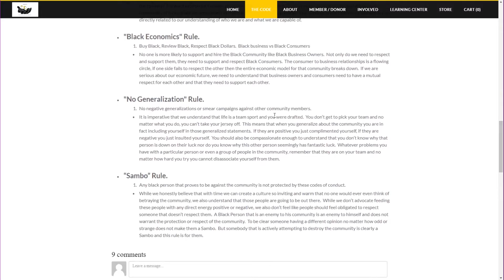Black Women & The 2021 Olympics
The 2021 Olympics are finally here, and for a number of black women their dreams were ripped from them. This week on the Freedom Train Podcast Series, Joe and Pat cover stories of at least six black women who were told they could not compete in the Olympics for various reasons. Aliyah Shipman, Caster Semenya, Christine Mboma and Beatrice Masilingi are four of the women being bullied by the Olympic committee. Is it because they are black? The gentlemen also talked about the recent assassination of Haiti's President  Jovenel Moïse. Mr. Moise was gunned down on July 7th in his home by what is believed as hired mercenaries. Who were the mercenaries, who hired them, how did they gain access to the President's home, why wasn't the President's guards injured? these are just a few of the questions that need to be answered. Tune in!!